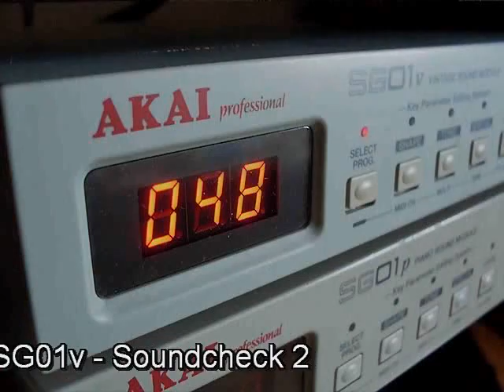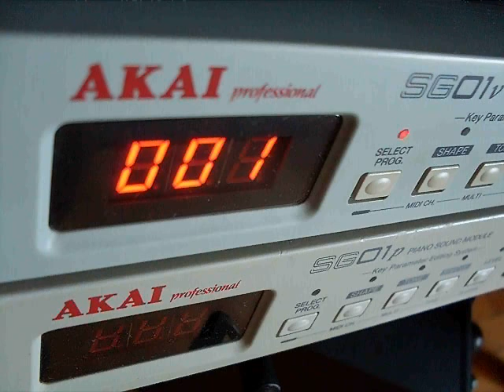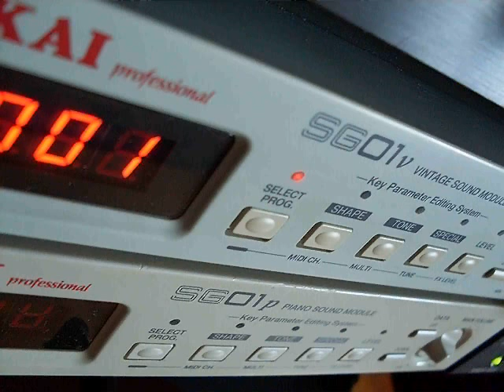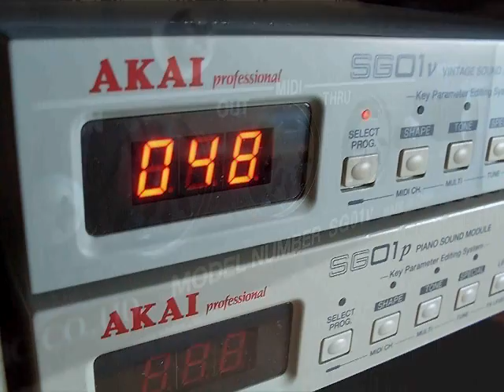AKAI SG01v Soundcheck 2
A zene egy régi MIDI fájlom 1996-ból. Kérlek nézd el a hibákat, ez csak egy kis AKAI SG01v hangszín-demonstráció. Minden hang az AKAI SG01v modulból szól.

The music is my oldscool MIDI file from 1996. Please respect the wrong notes, this is just a litle AKAI SG01v sound-demonstration. All sounds comes from AKAI SG01v.